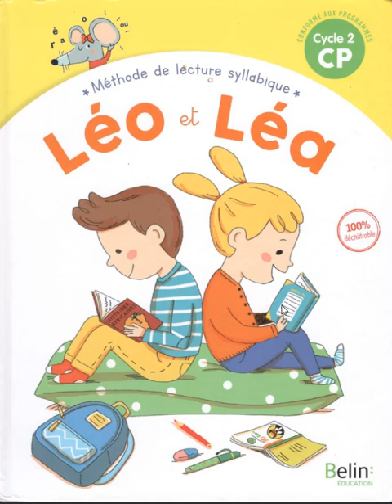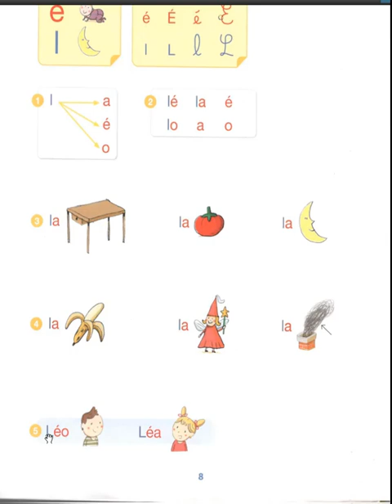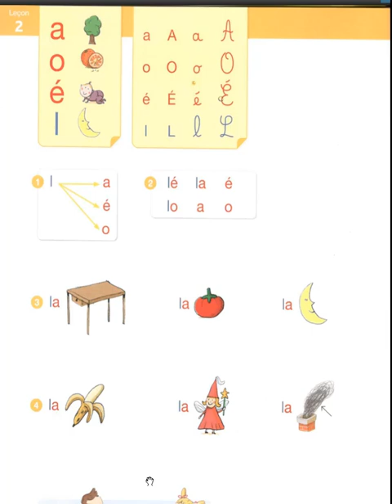LEO LEA lisez page 8 فرصة ذهبية للتمكن من القراءة باللغة الفرنسية